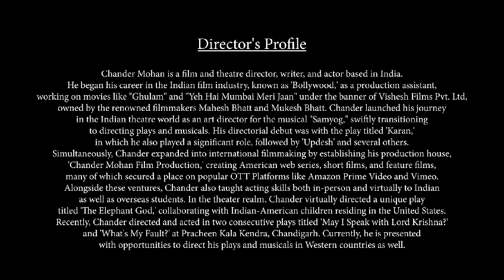UPDESH (Flyer) a play by Chander Mohan, Scriptwriter Rajesh Prasher, Art director Chander Mohan.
Chander Mohan is a theatre director, art director, actor, and producer based in India. He began his journey in the Indian film industry as a production assistant in the Bollywood film 'Ghulam'.

Subsequently, Chander got opportunities to act and write in additional Bollywood films such as "Yeh Sunday Kyun Aata Hai" and "Kabab Mein Haddi," where he showcased his multiple talents.

In the realm of Indian theatre, Chander began his career by contributing to the art direction of the impressive musical 'Samyog,' followed by 'Karan' and 'Updesh,' where Chander not only took the reins of art direction but also started directing these plays and began performing in them as well.

Concurrently, he expanded his horizons into international theatre and film productions by establishing his production house, named 'Chander Mohan Film Production,' dedicated to creating musicals, plays, films, short films, and web series.

Under this banner, Chander produced an American web series titled "Playing with the Past" and short films like, "Colors of Truth," "Deep Fall," and "Let's Dooweedoo," many of which were featured on popular OTT platforms like Amazon Prime Video and Vimeo.

Alongside these endeavors, Rajesh also imparted acting skills to students both in-person and virtually, catering to Indian as well as overseas students.

In the theatre domain, Chander directed a unique play called 'The Elephant God,' collaborating with Indian-American children residing in the United States.

Recently, he directed, acted, and contributed to art direction in two consecutive plays titled 'May I Speak with Lord Krishna?' and 'What's My Fault?,' staged at 'Pracheen Kala Kendra', Chandigarh.

Additionally, Chander directed, acted, and handled art direction in two more recent plays titled "The Powers of Lord Shiva" and "The Road to Happiness," staged at 'Gandhi Smarak Bhawan,' Chandigarh.

Presently, Chander is presented with opportunities to direct plays and musicals in Western countries.